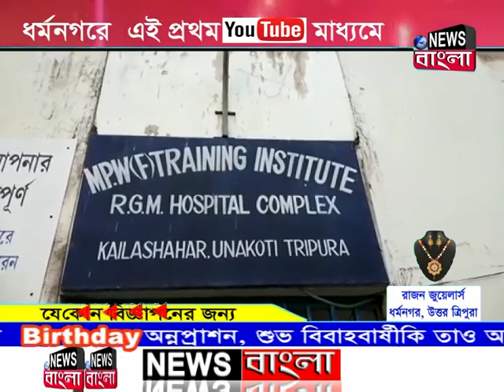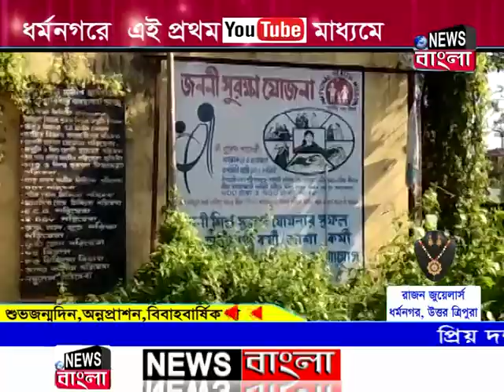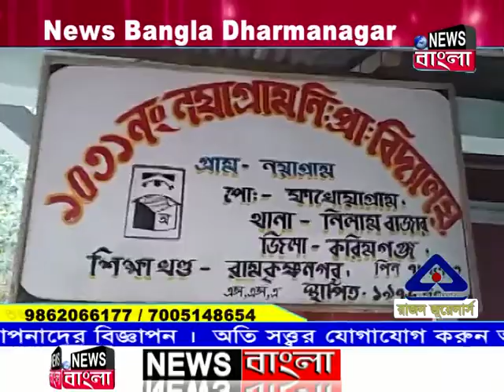News Bangla | দুপুরের সংবাদ | 13-11-2019